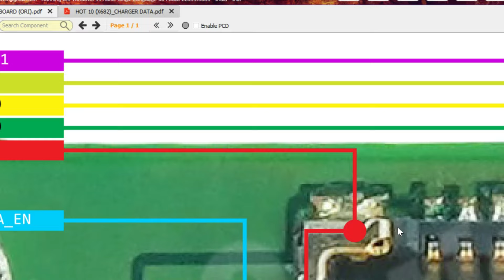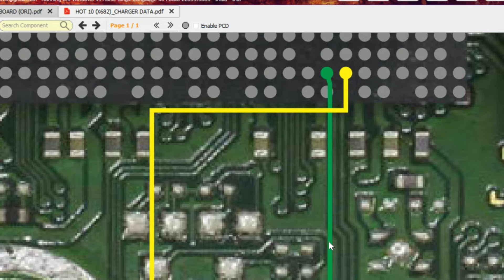INFINIX HOT 10 CHARGING WAYS | X682 CHARGING JUMPER